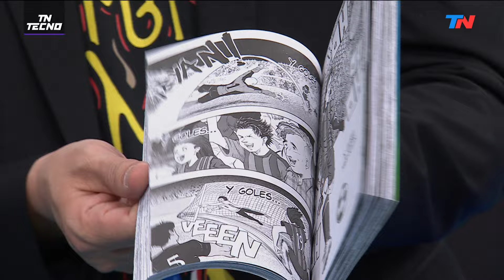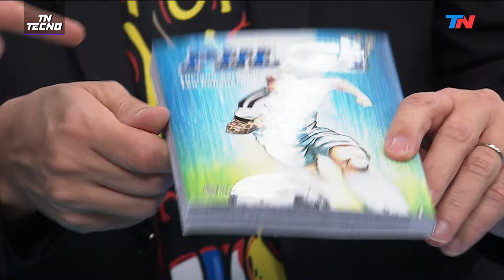TN Tecno 676-2 Quince años de Minecraft y el comic de Messi